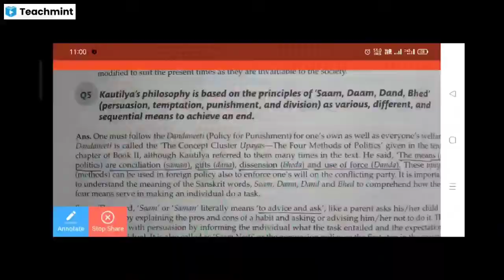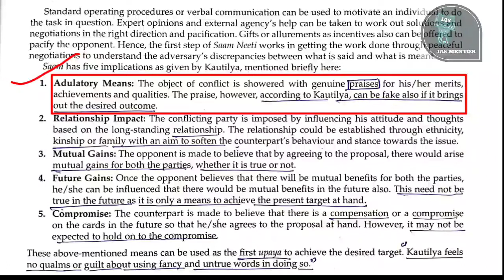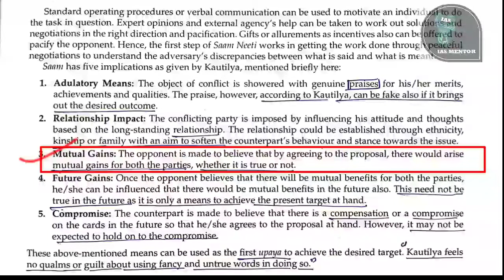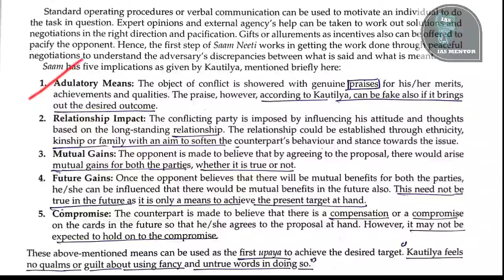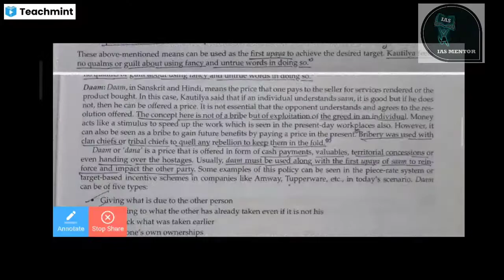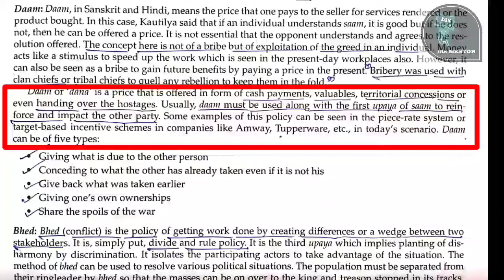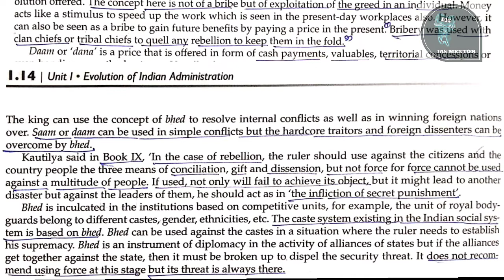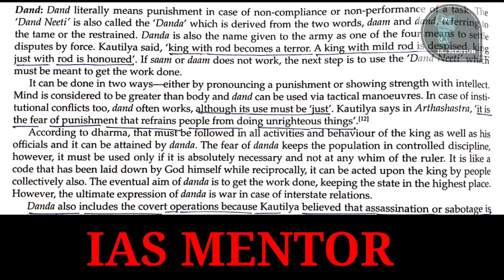चाणक्य नीति 'साम दाम दंड भेद'|| Indian Philosophy|| Political Theory|| राजनीति||Ethics